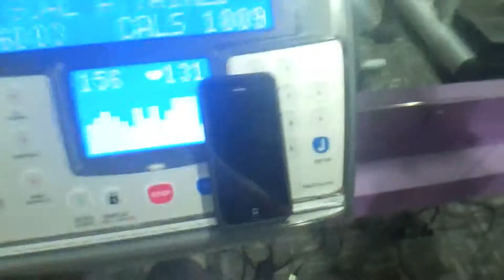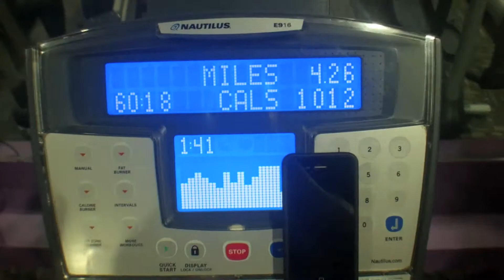BEST WORKOUT EVER - Workout Day 18